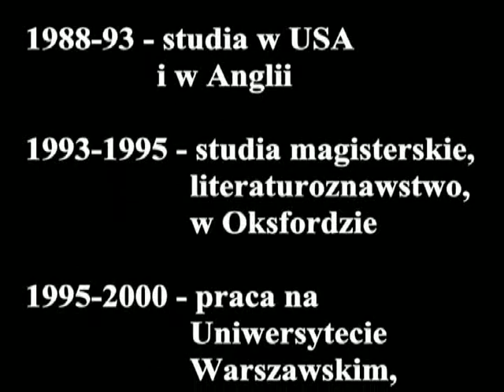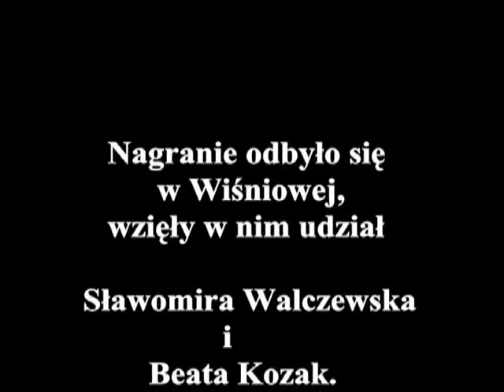(Original Polish) Agnieszka Graff GFP Interview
An Interview with Agnieszka Graff
Interviewed by Sławomira Walczewska and Beata Kozak
June, 2005

Agnieszka Graff was born in 1970 and received a bachelor of arts degree in English Language and Literature from Amherst College in the United States and later studied literature at Oxford University. She was an assistant professor of English literature at the University of Warsaw where she translated Virginia Woolf's "A Room of One's Own" in 1997. Since 2000, she has been an assistant professor at the Center for American Studies at the University of Warsaw.

Poland Site Team:
Fundacja Kobiet eFKa (Women’s Foundation eFKa)